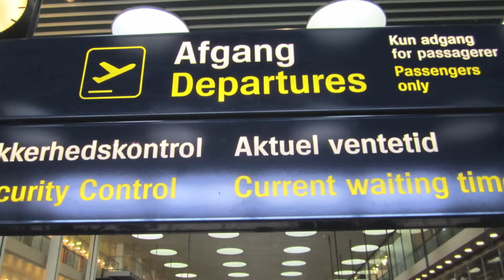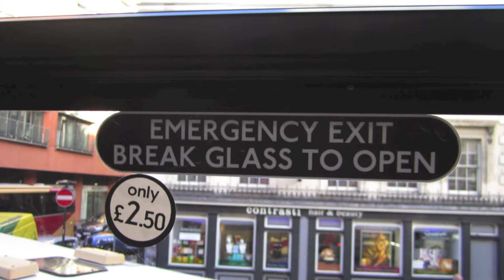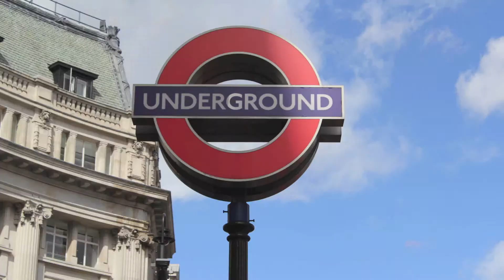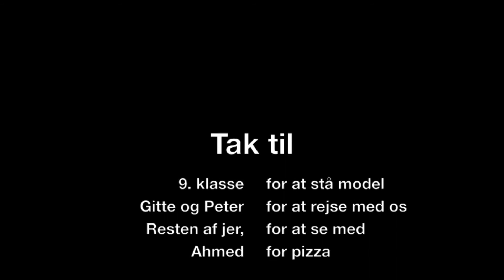Ida Holsts Skoles 9. klasse i London 2012